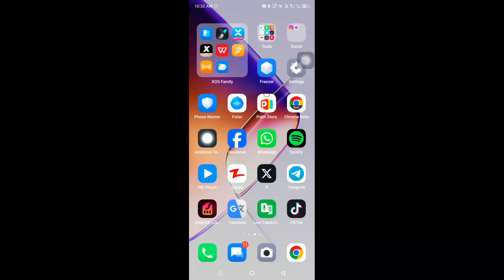How to Disable Ad Blocker in Chrome | Disable Ad Blocker On Google Chrome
How to Disable Ad Blocker in Chrome
Disable Ad Blocker On Google Chrome